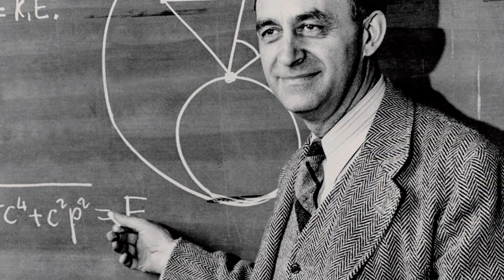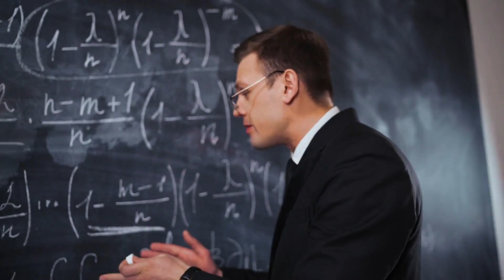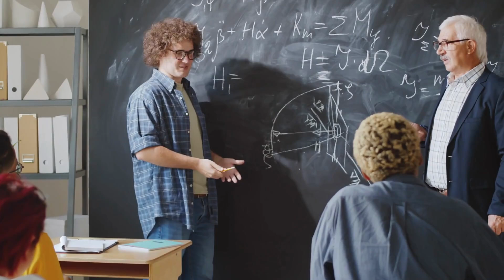Are We Alone In The Universe: The Fermi Paradox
The Fermi Paradox highlights the contradiction between the high likelihood of extraterrestrial civilizations existing in the vast, star-filled universe and the complete lack of evidence or observed contact with such civilizations. Named after physicist Enrico Fermi, who famously asked, "Where is everybody?" the paradox challenges scientists to explain why, amid billions of potentially habitable planets, we have yet to detect any signs of alien life.